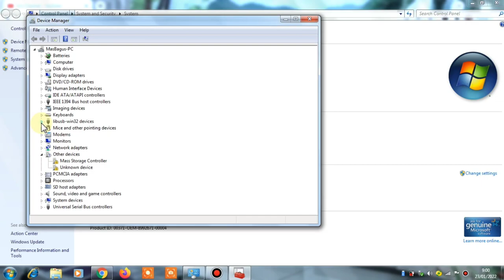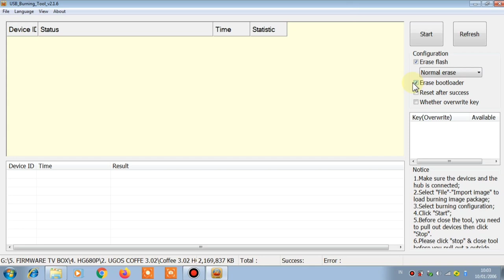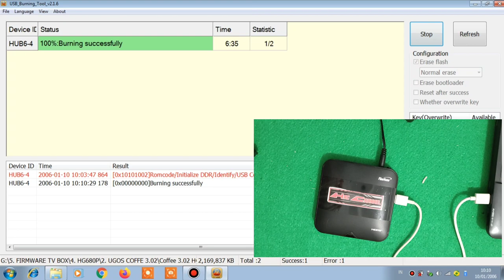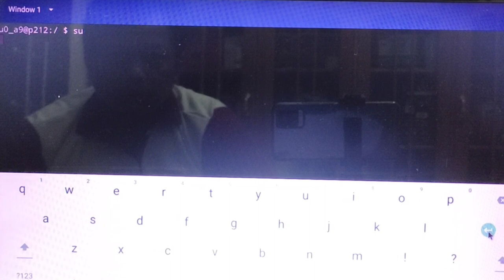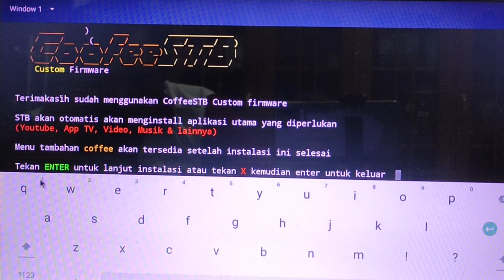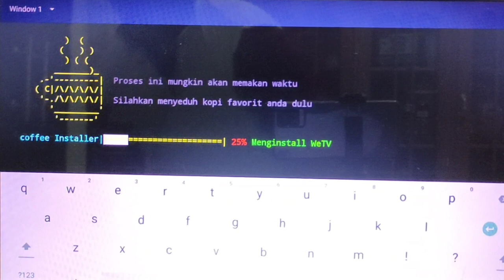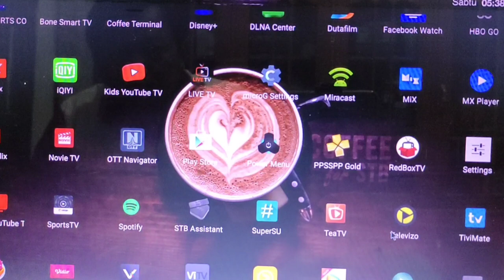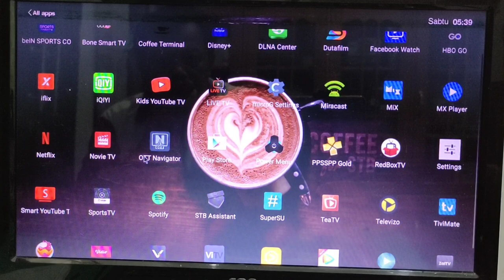Cara Flash STB Hg680p Dengan Firmware Coffee 3.02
Cara Flash STB Hg680p Dengan Firmware Coffee 3.02, di video ini saya akan berbagi tips tentang cara flash stb hg680p menggunakan firmware Firmware Coffee 3.02 Firmware ini ringan dan stabil serta aplikasi bawaannya masih bisa digunakan  dan Playstorenya lancar Firmware Coffee 3.02 ini banyak siarannya tv luarnya dan firmware ini dikembangkan dan dibagikan oleh bang arie yulhendra terima kasih buat bang arie yulhendra yang telah membagikan firmware ini dan untuk cara flash stb hg680p dengan firmware Firmware Coffee 3.02, menggunakan metode ubt (usb burning tool). Tonton video tutorial flash stb hg680p dengan Firmware Coffee 3.02 ini dari awal sampai akhir ya

Alat:
 - Kabel USB male to male
 - Laptop / Pc
 - Tv

Suport Video Terbaruku Ya gaes :

 * KOMENT
Recording :
  1. Camera Vivo V20
  2. Record PC
Backsoung :
Koleksi Audio Youtube :
1.
JIKA ADA PIHAK YANG TIDAK BERKENAN MOHON HUBUNGI DI :
hastag :
Editing :
1. Kinemaster
2. Pixellab